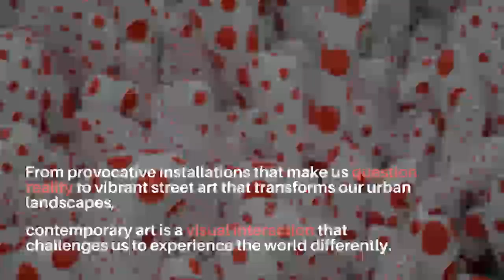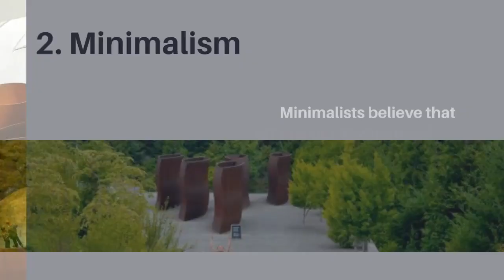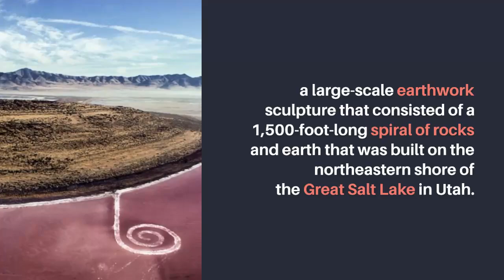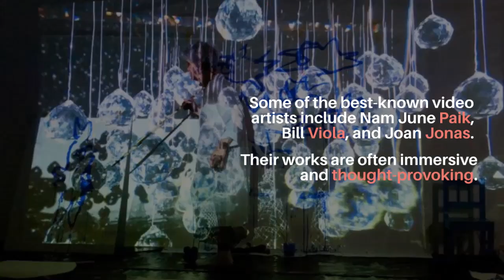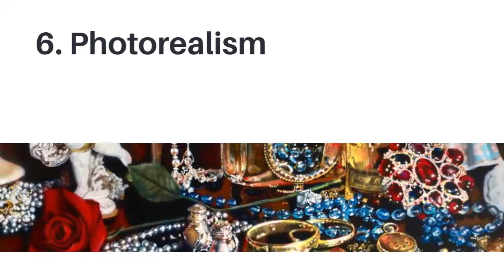The 6 Most Significant Contemporary Art Movement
Contemporary art has evolved with artists from all over the globe contributing to the movement while reflecting and taking creative inspiration from the moods and spirit of the different art eras and movements before it. Let’s take a deeper look at 6 of the most significant contemporary art movements today.

The videos presented on this YouTube channel contain artwork images, music, and graphics that are used for public consumption and entertainment purposes only. The intention is to share and promote creativity, talent, and cultural appreciation.

We make no claim of ownership over the copyrighted material used in our videos. We will promptly remove or rectify any content found to be in violation of copyright laws.

Please note that while we strive to ensure the accuracy and compliance with copyright regulations, mistakes or oversights may occur unintentionally.

By accessing and viewing the content on this YouTube channel, you agree to comply with all applicable copyright laws and regulations. Thank you for your support and for being a valued viewer.